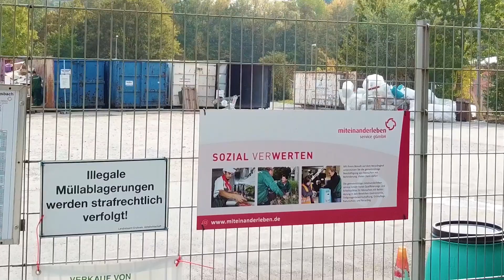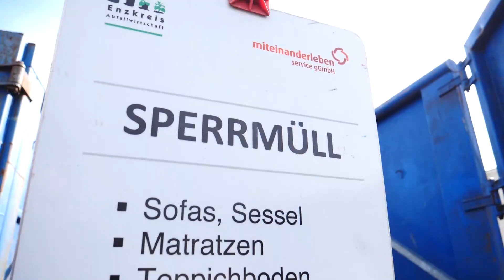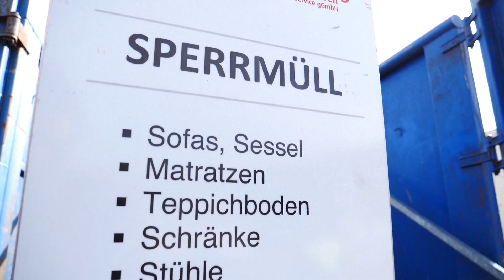Miteinanderleben | Recyclinghöfe (2019)